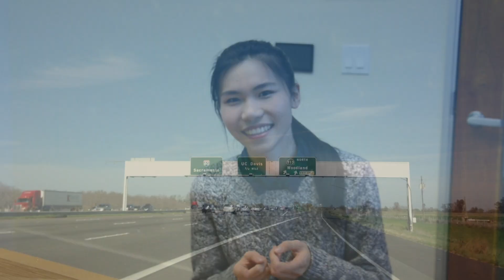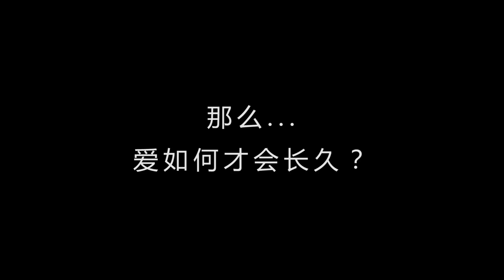2014 UC Davis CSSA 非诚勿扰 等你来 遇见有缘人